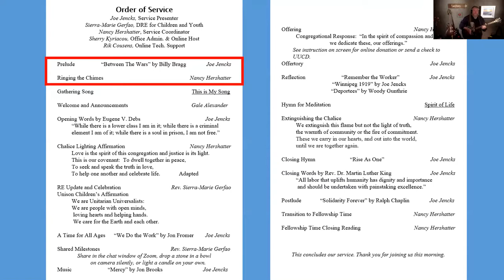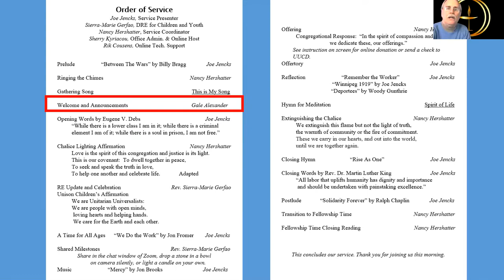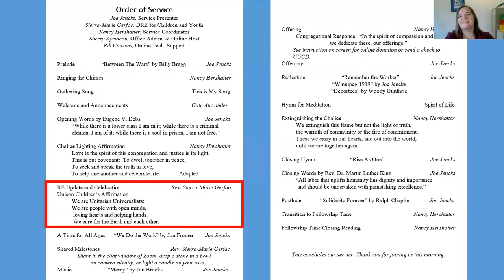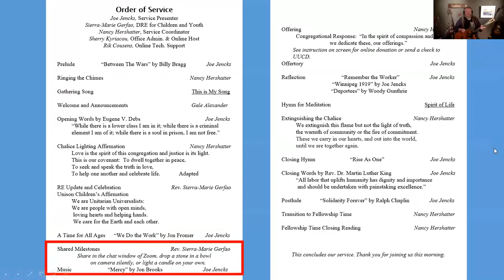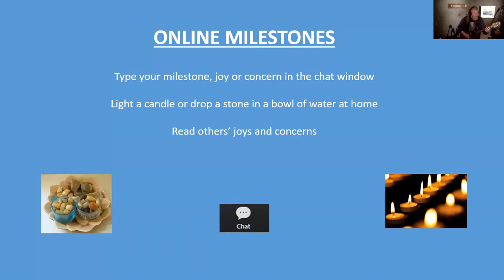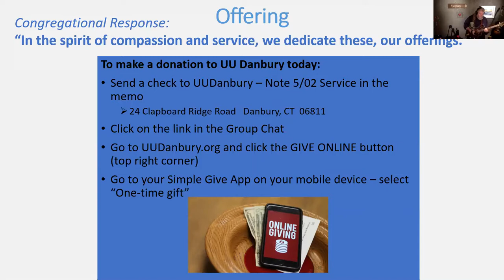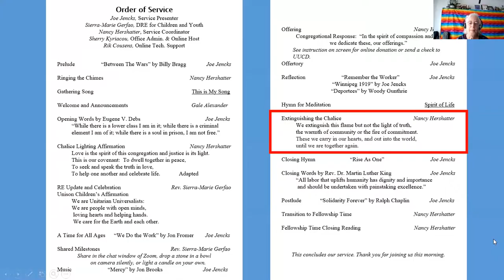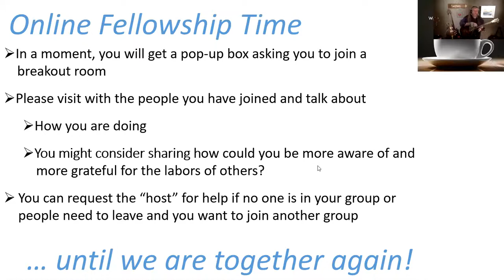5 02 21